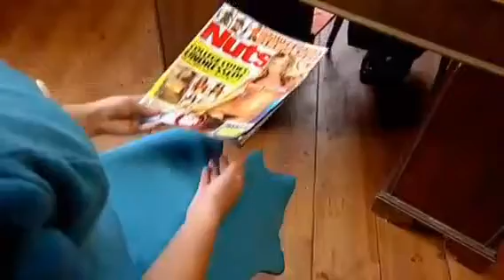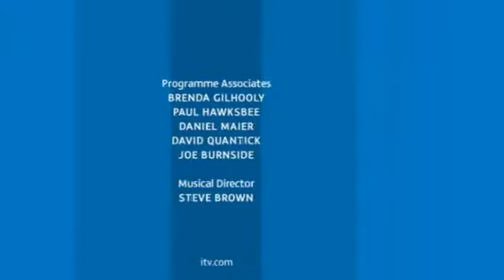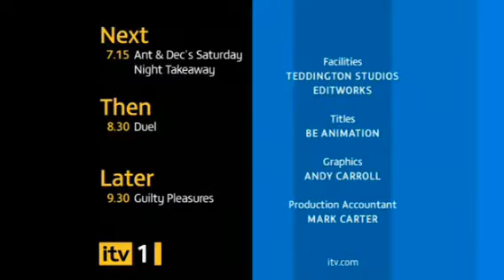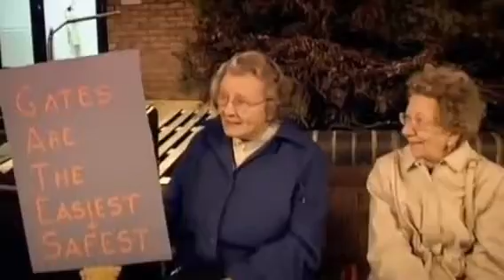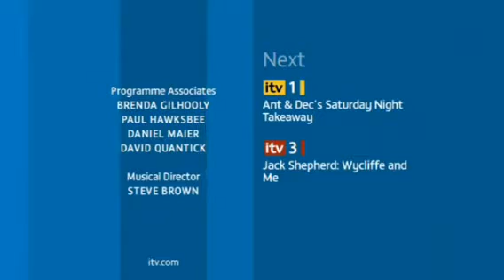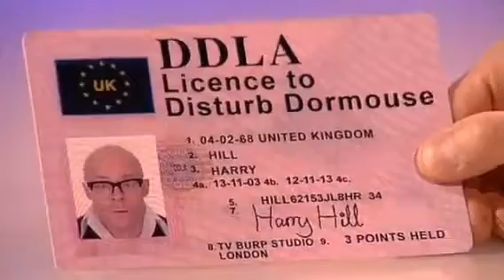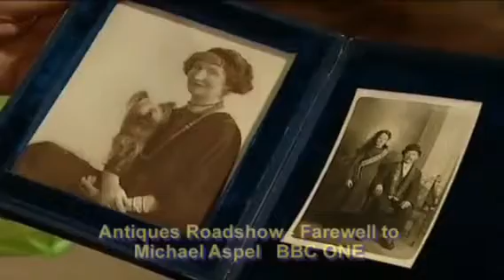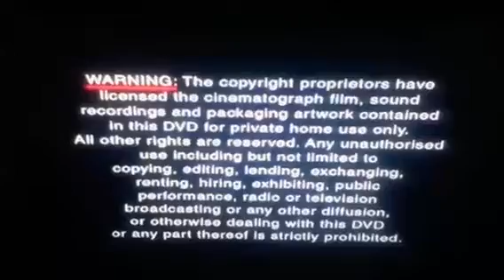Harry Hill's TV Burp The Complete Series 7 : Disc 2 : UK DVD (2017)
In this 2-disc collection of 13 whimsical episodes, a The Bill computer game has been launched, we find out where Vera Duckworth's coffin goes after the funeral, we meet a very slow man on The Royal Today called Charlie Thomason who has accidentally shot his grandson, we learn that jacket potatoes can be explosive and good and bad inventions are being shown off on American Inventor. Plus there's much more classic TV Burp hilarity from 9 years ago with Harry Hill in the complete seventh series of the BAFTA-winning clip show with nearly 5 hours of laughs!

Disc 2:
8. Series 7 Episode 8 (1st March 2008)
9. Series 7 Episode 9 (8th March 2008)
10. Series 7 Episode 10 (15th March 2008)
11. Series 7 Episode 11 (22nd March 2008)
12. Series 7 Episode 12 (29th March 2008)
13. Series 7 Episode 13 (5th April 2008)